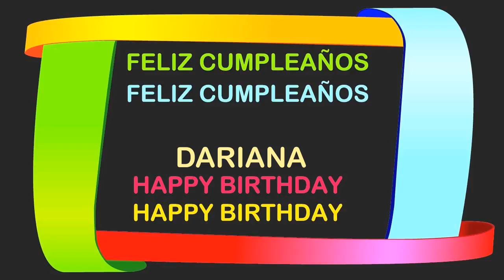Dariana Birthday Postcards & Postales